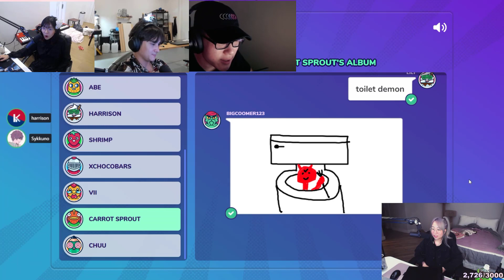[All POV] Lily Loses in Gartic Phone | ft. Hjune, Natsumiii, Lily, & Michael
[Final 2] - late night gartic phone

Follow them!